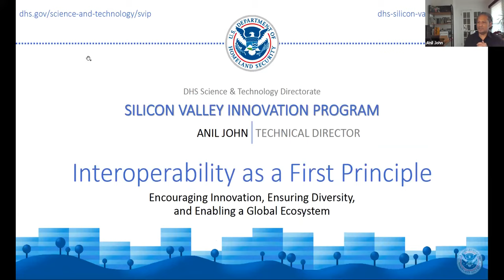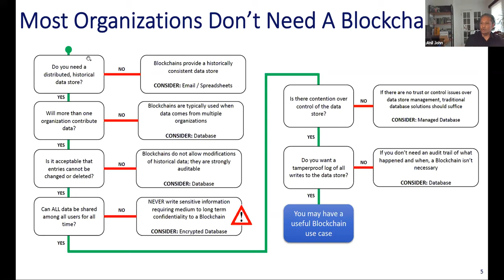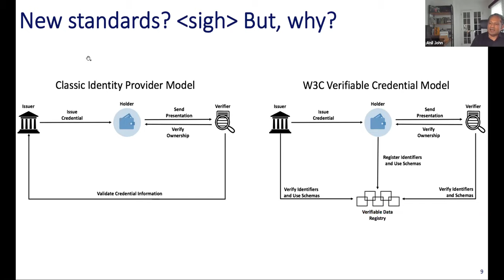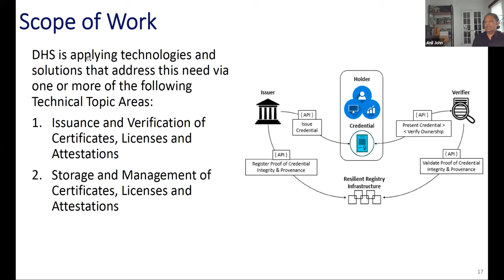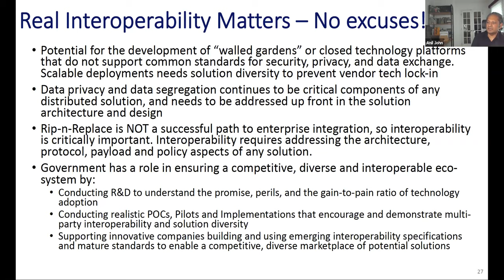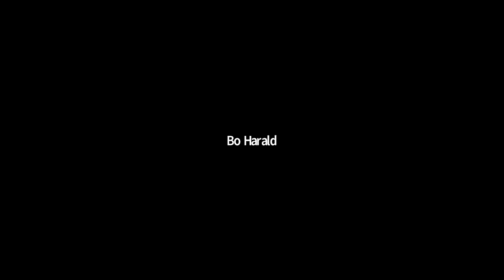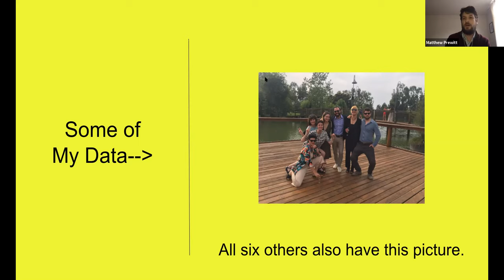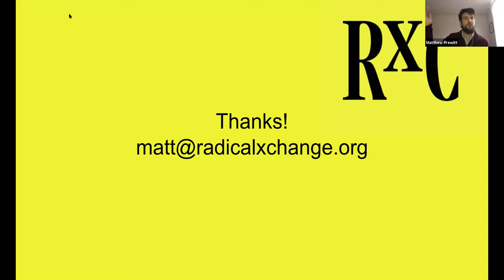Unlocking the Potential of Interoperability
Presenters: Anil John, Matt Prewitt, James Felton Keith

Host: Marlene Ronstedt

In this session, Anil John provides an overview of the work that the U.S. Department of Homeland Security’s Silicon Valley Innovation Program is currently working on to ensure the availability of a global, competitive ecosystem of solution providers that are interoperable via W3C standards and specifications such as Verifiable Credentials and Decentralized Identifiers. The presentation will cover both the R&D work that was conducted as well as the specific supply chain and digital identity problem sets that are being addressed via this approach.

The keynote presentation will follow with a panel discussion with Matt Prewitt and James Felton Keith on the main question how do we incentivise a competitive ecosystem? The panelists will explore topics around interoperability, new data governance forms such as Data Unions and trusts, as well as new privacy related policy in the US. Afterall, what happens under Biden?